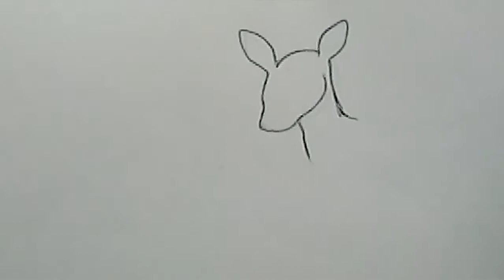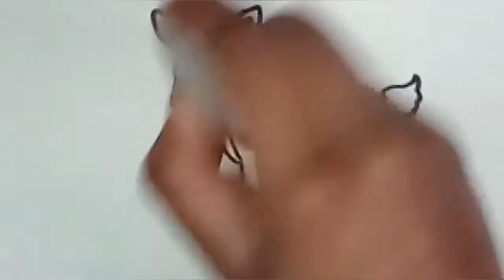How to draw a baby dear / easy tutorial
So in this video we will learn how to draw a baby deer , in my early video we learn how to draw a reindeer , and as you know reindeer and deer are different .
So I decided to draw a deer but baby .
And if you like this video then like this video 👍 .